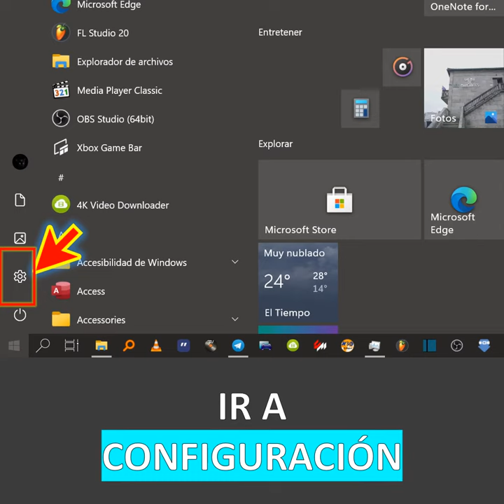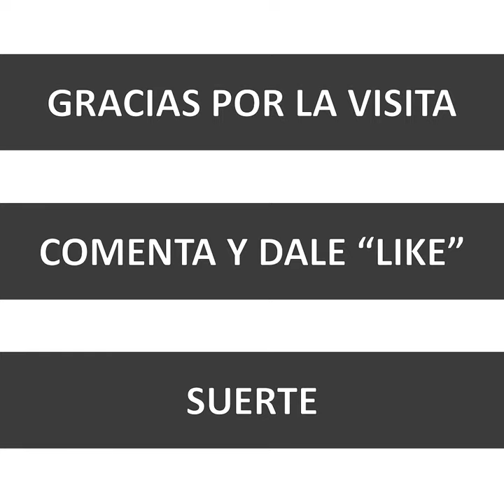Cómo quitar permisos a una aplicación para acceder a tu camara, micro o ubicación.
Así de fáciles quitar o conceder permiso a una aplicación, en concreto para que acceda a la camara, micro o ubicación.  Solo hay que ir a "inicio", "Configuración", "Privacidad, Seleccionamos el dispositivo y luego activamos, o desactivamos, según interese el interruptor de las aplicaciones.